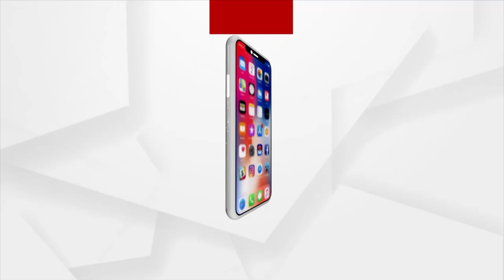Headlines @ 6 Pm | 24 Oct 2021 | Argus News